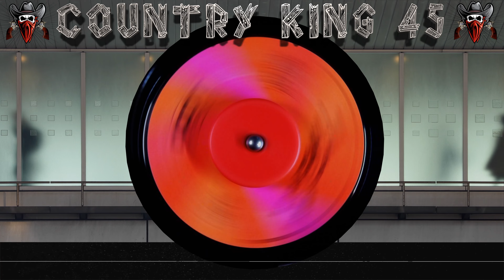Tommy Overstreet - Within This World Of Mine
Composer: T. Overstreet / D. McLennan
Label: DOT Records
Cat: (DOA-17402)
Pub: Famous Music Corp
Artist: Tommy Overstreet
Time: 2:56
Year: N/A
Producer: Ricci Mareno